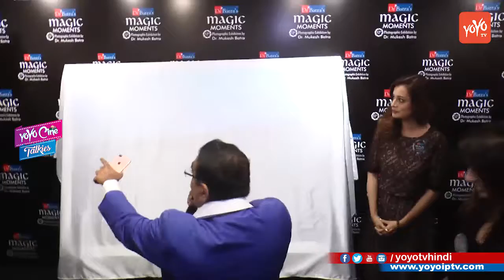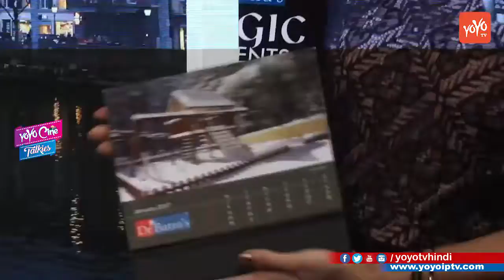Inauguration Of Dr.Batra's Photo Exhibition ' MAGIC MOMENTS ' By Dia Mirza - YOYO TV Hindi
Watch Inauguration Of Photo Exhibition ' MAGIC MOMENTS ' By Dia Mirza YOYO TV Hindi

Dia Mirza Sangha born Dia Handrich on 9 December 1981 is an Indian model actress and producer, who won the Miss Asia Pacific 2000 title. Mirza has primarily worked in Bollywood and is known in media for her social work. She co-owns a production house Born Free Entertainment with Sahil Sangha